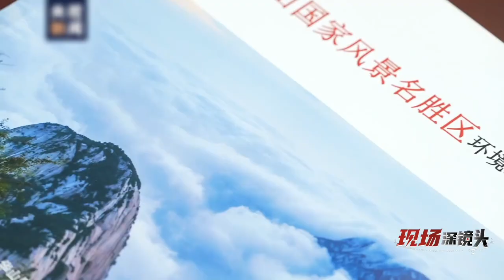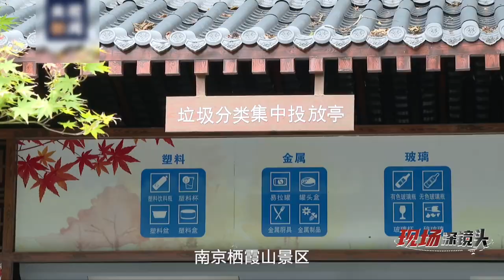【民生新闻】环卫工在近90度悬崖捡矿泉水瓶 来源@央视新闻